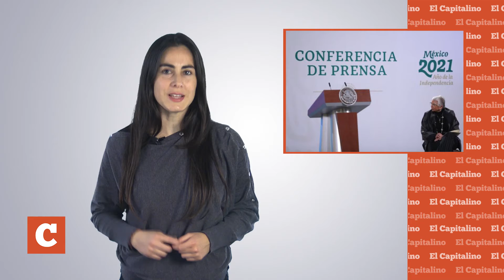Síntesis Informativa 29 de enero 2021 con Cassandra Bisogno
Síntesis Informativa 29 de enero de 2021 con Cassandra Bisogno